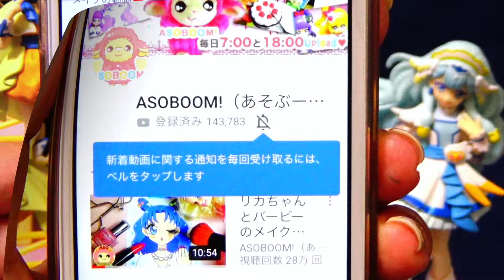HUGっと！プリキュアのみんながスライムにとじこめられちゃった！あみだくじでたすけだそう♪スター☆トゥインクルプリキュア